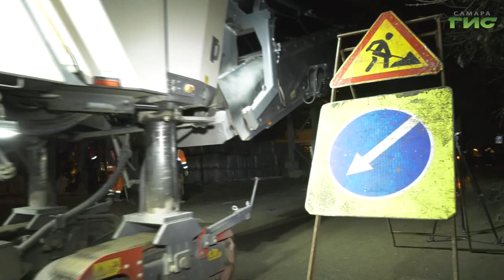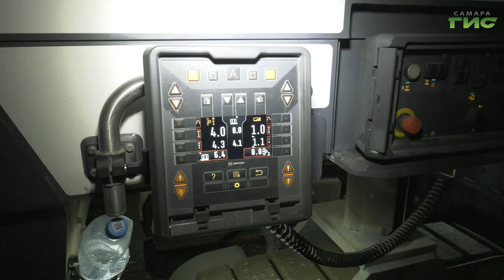В Самаре начался дорожно-строительный сезон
Удаляют изношенный слой асфальта и обновляют полотно заново. В столице региона стартовал новый дорожно-строительный сезон  по нацпроекту "Безопасные качественные дороги". Чтобы не мешать движению общественного транспорта,  работы, в основном, проводят  ночью. Специалисты уже обновляют полотно на Южном мосту и путепровод Аврора, а так же улицы Береговую, Республиканскую и Алма-Атинскую. Сергей Кизоркин увидел, как проходит первый этап ремонта -  фрезерование.